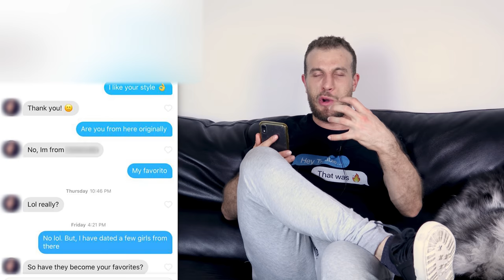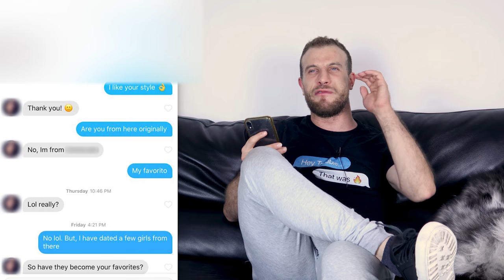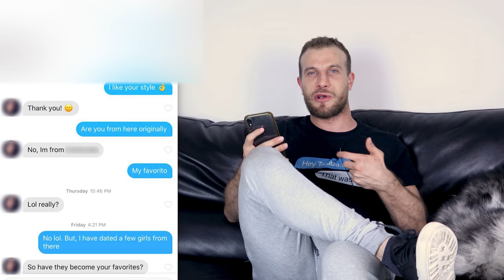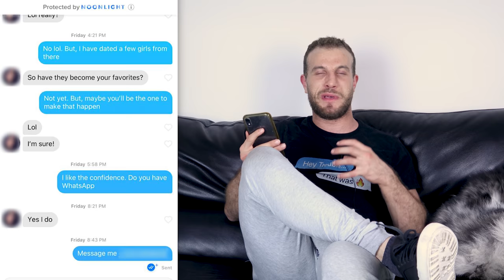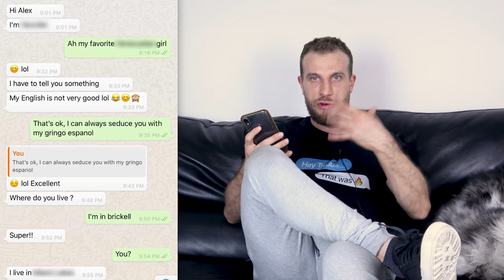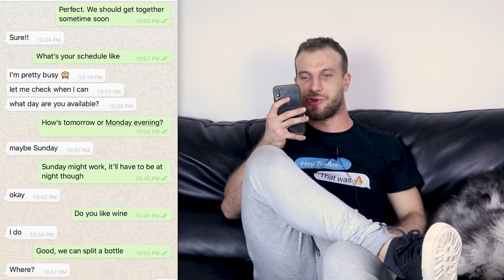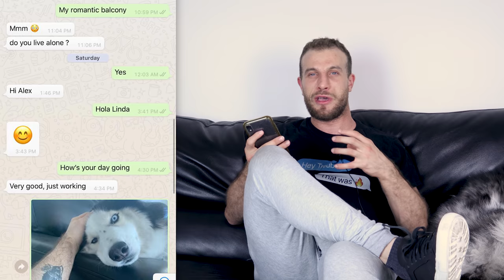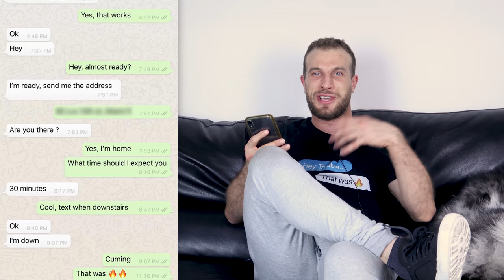How To Simplify Your Text Game & Overcome Language Barriers (Tinder Match Breakdown )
OTHER LINKS